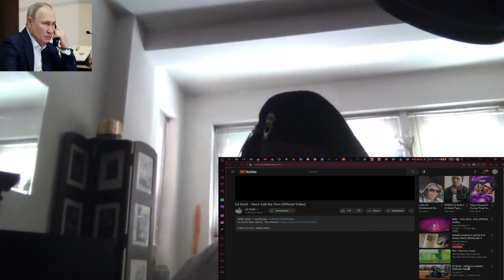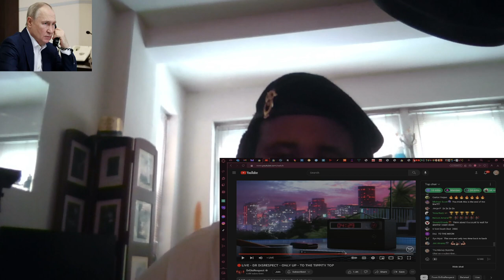LIL GOTIT - DRIPING SPIDER REACTION 360 BOY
love 2,147,483,647
2 fashion 974,486,301
3 photooftheday 949,491,849
4 art 810,143,449
5 photography 771,108,537
6 beautiful 762,664,764
7 instagram 694,683,606
8 nature 661,662,519
9 picoftheday 656,725,154
10 happy 640,733,987
11 follow 597,090,577
12 travel 583,058,163
13 style 582,866,391
14 tbt 573,923,583
15 instadaily 540,388,230
16 like4like 535,158,358
17 repost 534,813,702
18 summer 499,756,868
19 beauty 458,589,546
20 selfie 451,932,040
21 me 450,711,309
22 instalike 436,060,930
23 girl 432,605,459
24 friends 421,957,969
25 smile 407,998,958
26 photo 402,881,981
27 family 393,889,743
28 life 385,222,817
29 music 378,411,712
30 ootd 368,392,205
31